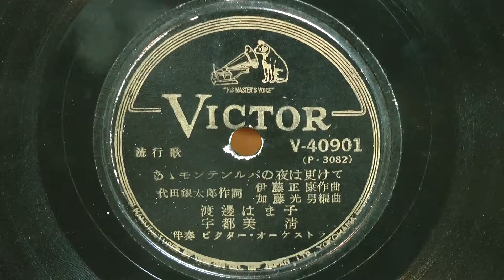あゝモンテンルパの夜は更けて(渡邉はま子･宇都見 清)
昭和27年(1952年) VICTOR 流行歌
作詞：代田銀太郎
作曲：伊藤正康
編曲：加藤光男
歌唱：渡邉はま子･宇都見 清
伴奏：ビクターオーケストラ
V-40901(P-3082)